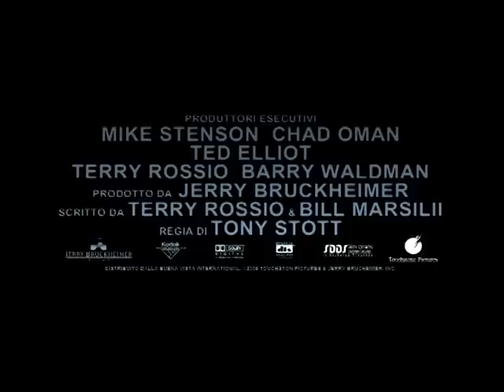deja vu trailer ita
Doug Carlin, un agente dell'A.T.F., un'agenzia federale che dipende dal Ministero della Giustizia, viene chiamato per raccogliere le prove di un attentato esplosivo che fa saltare in aria un traghetto di New Orleans. A guidarlo nelle indagini, sarà una sensazione di déjà vu grazie alla quale scoprirà un legame affettivo con una donna che stava sul traghetto e che nel suo passato nasconde la chiave per risolvere il caso, e per fargli vincere la sua corsa che va oltre i limiti conosciuti del binomio spazio/tempo, che può permettergli di salvare la vita di centinaia di persone e della donna che ama...